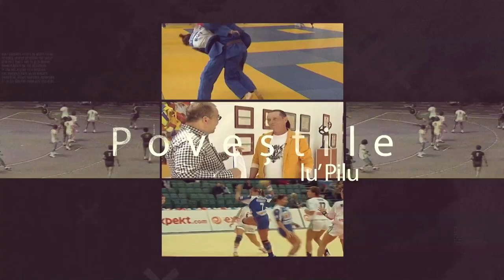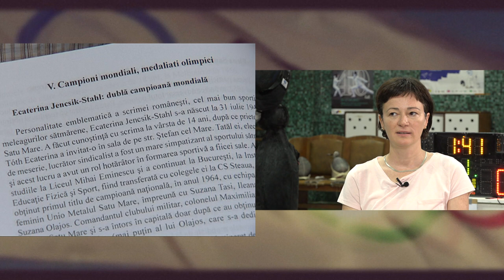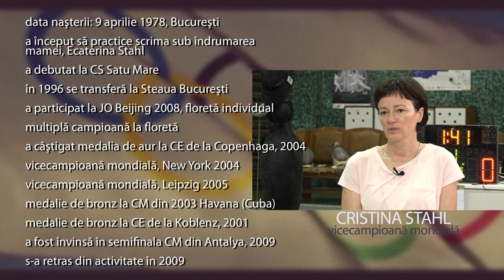Povestile lu' Pilu cu Cristina Stahl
”...al treilea cuvânt  rostit a fost scrimă...”. Asta a spus cu multă vreme-n urmă ”eroul de poveste”. La început m-am întors cu gândul  în copilărie, căutând vedeta jocurilor acesteia, probabil a tuturor copiiilor, mingea.
”Eroul de poveste” a împins mingea spre alți copii, ea (e gata, ați aflat e o...eroină de poveste) a început totul într-o sală cu un paradox aparte. La Satu Mare, pe lângă miracol în scrimă e și dragoste. Așa a ajuns ”eroul de poveste” într-o sală de scrimă.
Încet și sigur, de mână cu mama ei, a început traseul spre performanță.
E plină de umor...matematic, are gestul pregătit. E în teacă. E sigură în orice moment și nu ezită să atace, sportiv ce-i drept, orice replică, venită pe planșă sau prin viu grai.
Modestia face parte din echipamentul zilnic, chiar dacă sînt ani de când și-a lăsat floreta să-i povestească tot. Efortul, sacrificiul, copilăria...
Îți mulțumesc Cristina Stahl pentru că ai răsfoit o...poveste.